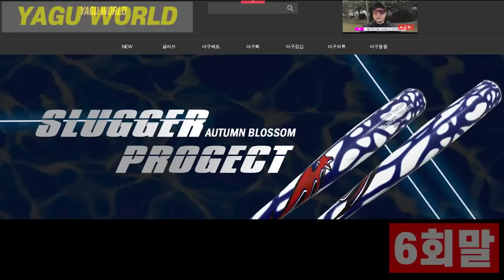예선전 최고의 명경기!! Art Pitcher들이 총출한 결승전 같은 16강전!!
사야명문클럽 챔피언쉽 수도권 비출부1R 16강전
티그리스 vs 베텍플레이어즈 경기 하이라이트영상입니다

사야명문클럽 챔피언쉽 수도권 비출부 대회규정
-나풀,선출 출전금지
-와일드카드로 중출1명 출전가능

1,2부의 시각에서 4부경기를 폄하하거나 반대로 4부리거가 1,2부의 경험없이 경기문화에 대한 지나친 비평은 삼가 부탁드립니다